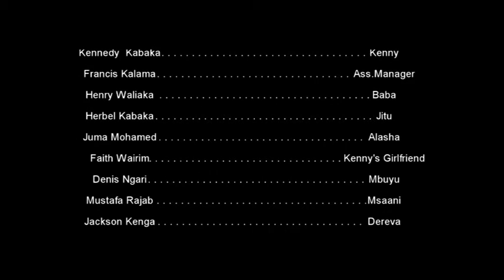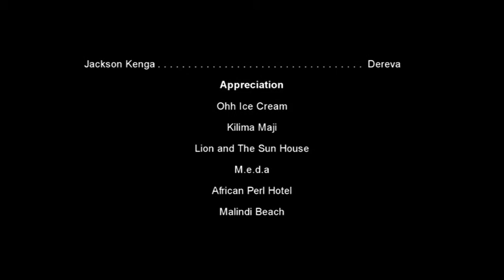the lost ring